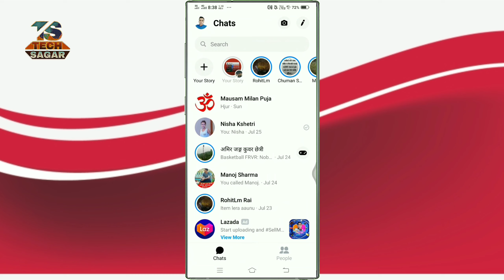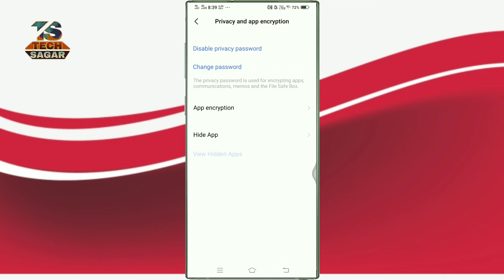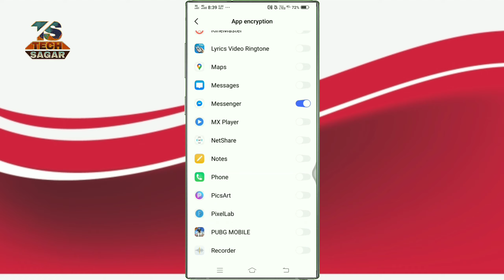How to Lock Facebook Messenger with Face ID and Touch ID on Android | App Lock on Messenger